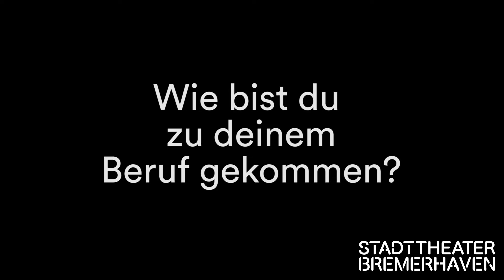beschnackt: 10 Fragen an Musikbibliothekar Hermann Keßler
In der Interview-Reihe beschnackt reden Mitarbeiter*innen des Stadttheaters Bremerhaven über ihre Berufe. In der Folge vom 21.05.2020 stellt sich Musikbibliothekar Hermann Keßler unseren 10 Fragen.